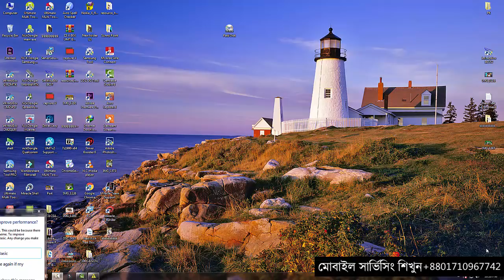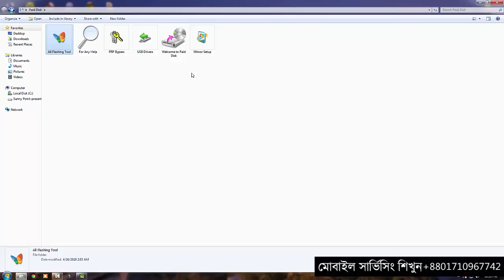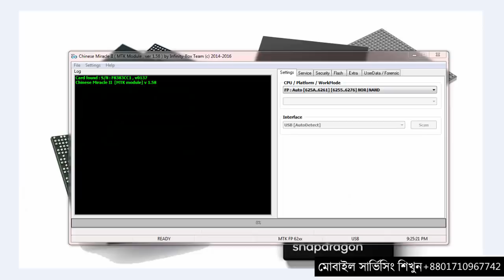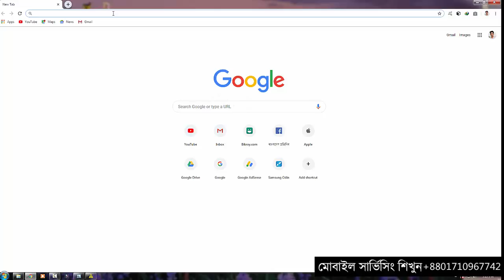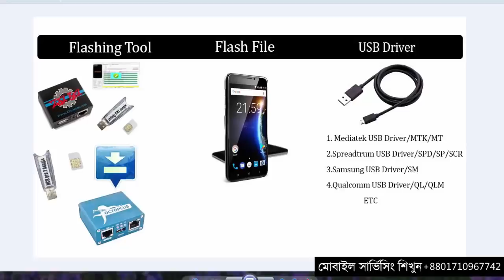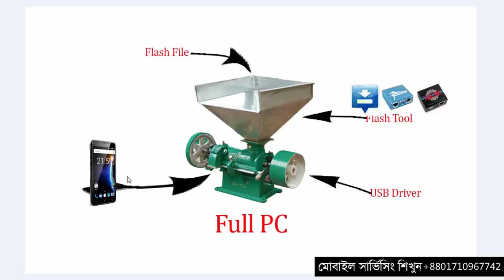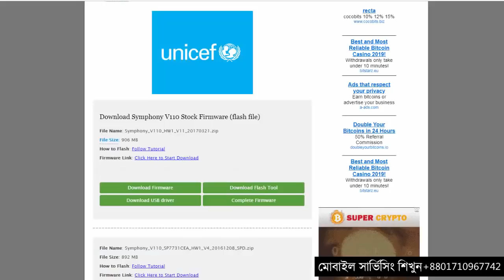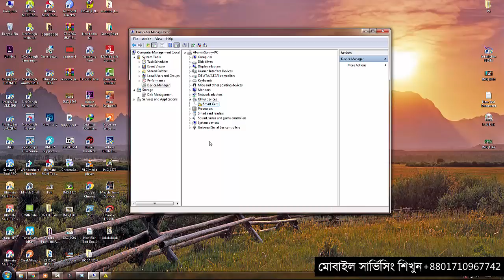Free Paid Disk Video । মোবাইল ফ্লাশিং। ভিডিওটি নতুনদের জন্য। ফ্লাশিং করার প্রথম ধাপ।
___________________Download_____________________

আসসালামু আলাইকুম
 বন্ধুরা প্রতিনিয়তই চেষ্টা করি নতুন কিছু নিয়ে আপনাদের মাঝে উপস্থিত হওয়ার।
 নতুন কিছুর উদ্যানে আর কিছুদিনের ভিতরেই আপনাদের জন্য নিয়ে আসবো একটি ফ্লাশিং পেইড ডিস্ক।
যারা ফ্লাশিং সম্পর্কে কিছুই জানেনা মোবাইল জগতে নতুন। অথবা যারা বিগত দিন ধরে ফ্লাশিং এর কাজ করে আসছেন কিন্তু কিছু কিছু সময় কিছু সমস্যা সমাধান করতে পারেন না তাদের জন্য বিশেষ করে এই  ডিক্স টি নিয়ে আসা।
ইনশাল্লাহ আর 15 থেকে 20 দিনের মধ্যেই আপনাদের মাঝে একটি পাবলিস্ট করতে যাচ্ছি।
Paid Disk পাওয়ার জন্য সানি পয়েন্ট প্রেজেন্ট ইউটিউব চ্যানেলের সঙ্গে থাকুন।

সানি পয়েন্ট প্রেজেন্ট হলো একটি মোবাইল রিপেয়ারিং ট্রেনিং সেন্টার আপনারা চাইলে আমাদের এখানে এসে হার্ডওয়ার এবং মোবাইল সফটওয়্যার এর উপরে প্রশিক্ষণ নিতে পারেন

🚦SunnY_PoinT -প্রেজেন্ট-